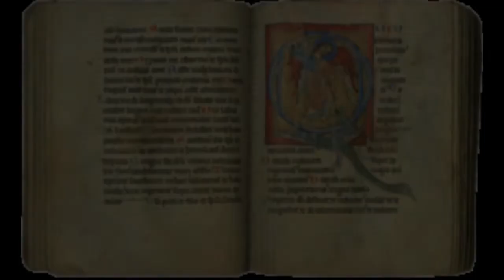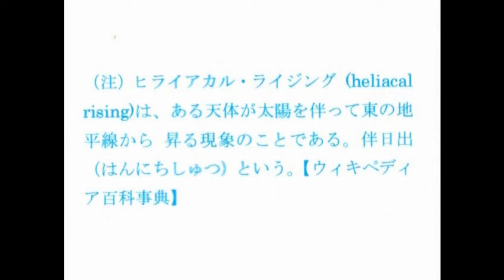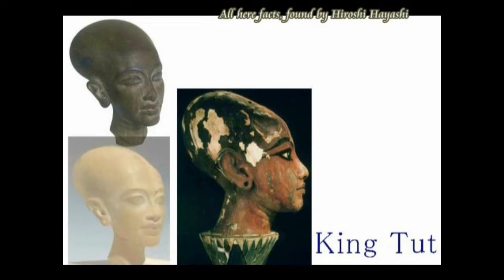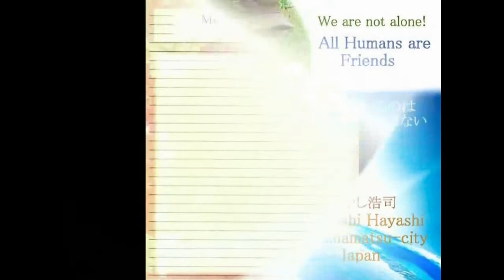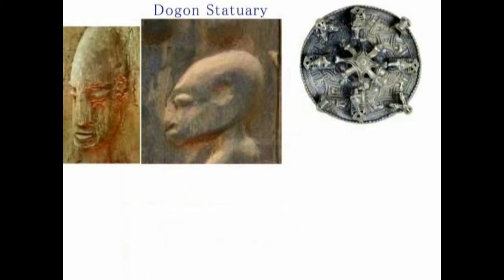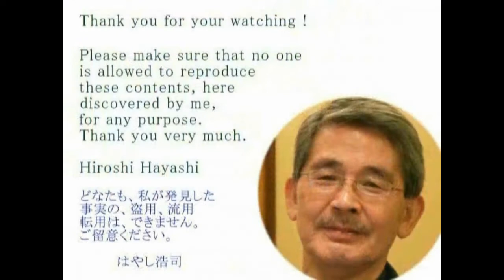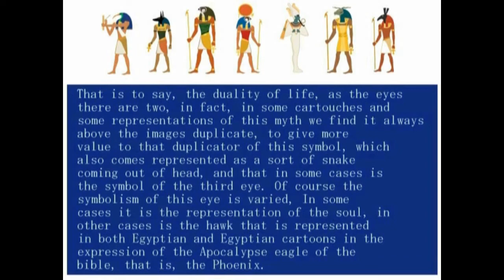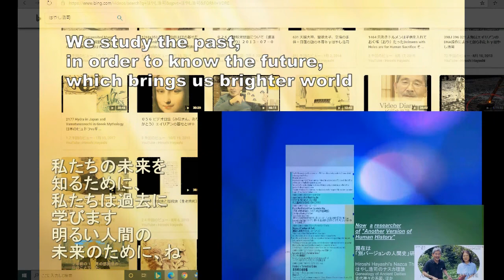3361【05】The Dogon Tribe in Wonder, Their Teacher from Sirius謎のドゴン族＋彼らの指導者はシリウスからbyHiroshi Hayashi, J